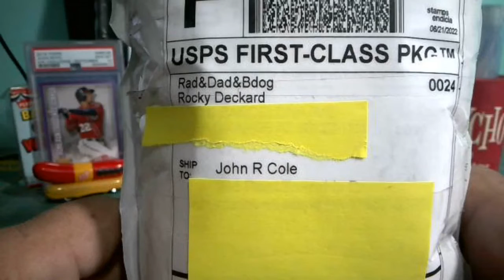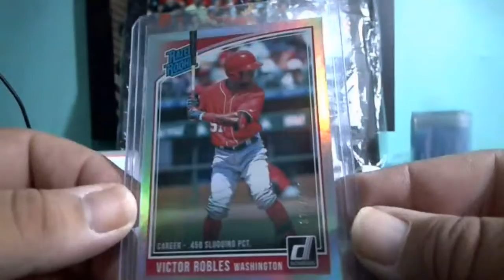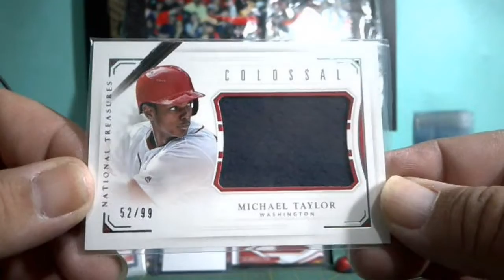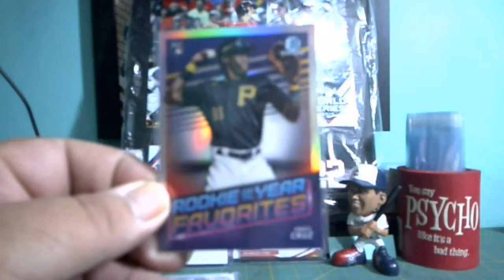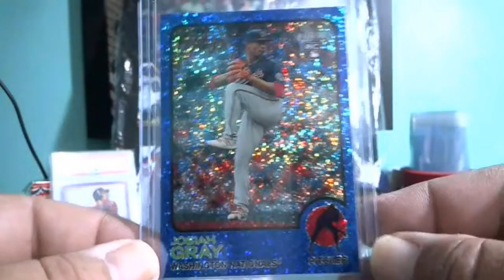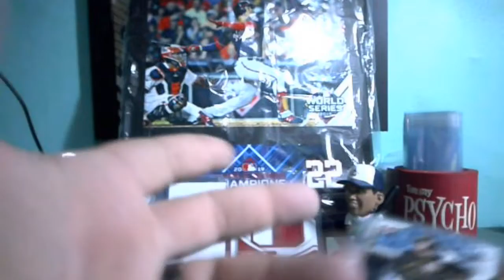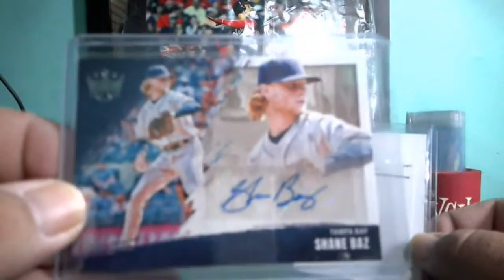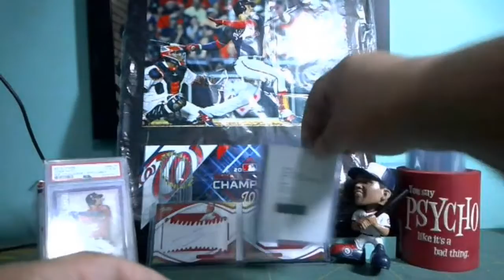MAIL DAY FROM RAD&DAD & wHERE'S b dOG!!!!!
RAD & DAD & Where's B-DOG